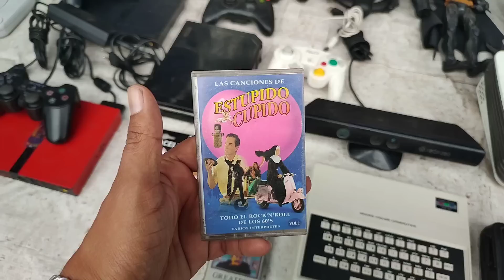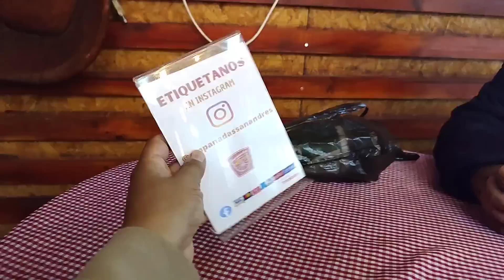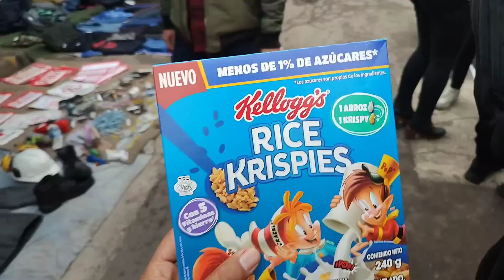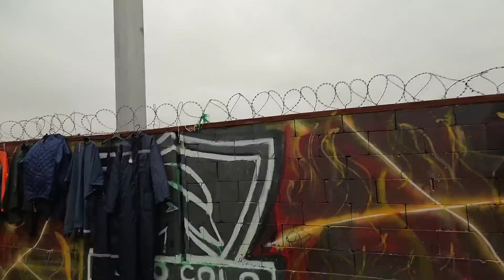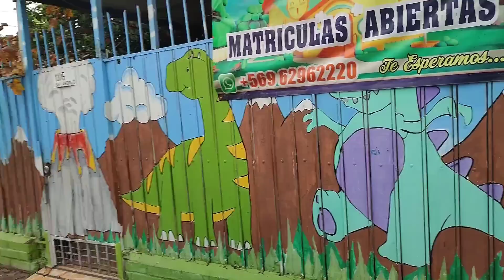CACHUREANDO junto a mi Madre en el Persa Tte Cruz ☺️ Pudahuel-Chile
Amigos y amigas este video lleva un trozo de una nueva canción que usaremos en las ferias y persas y esperamos de todo corazón que les guste MUCHO a ustedes 🙌☺️
En este video estamos Cachureando en el persa Tte Cruz ☺️ Pudahuel-Chile